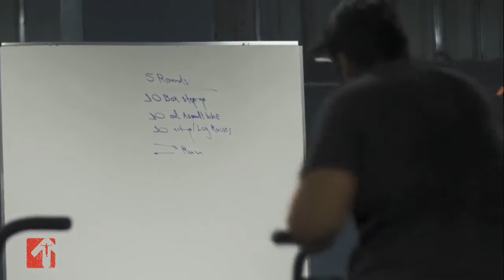NORTH ZONE PROMO